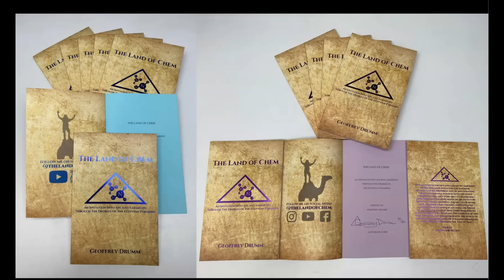Sunday Site Visit 67: ANCIENT EGYPT - Giza Industrial Complex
Ancient technology using physics and chemistry. Ancient technology of the Egyptian Pyramids using physics and chemistry. Secrets of a lost civilization. Mysteries of lost ancient technology from ancient Egypt. Ancient history, chemistry and physics. Lost technology of ancient Egypt. Ancient chemical engineering. The function and true purpose of the Egyptian Pyramids. Ancient Egypt secrets revealed. Chemistry technology of ancient Egypt. Esoteric symbols of ancient alchemy. Mysteries of ancient ascension technology.

In today's Sunday Site Visit, I take you with me to explore forgotten and rarely seen areas of the Giza Plateau including the remains of the Final Pyramid valley temple and the Khentkawes industrial complex.

For access to exclusive research and unreleased footage, join the Members Only channel here: